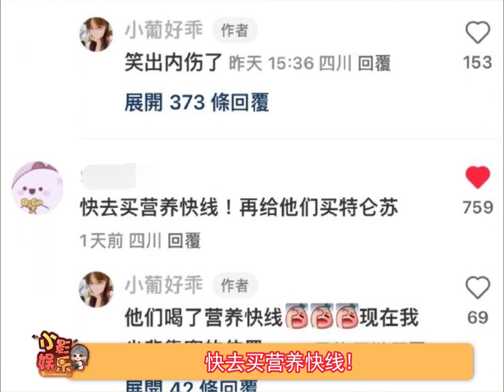可恶！我真的学到了！下次谁都别想赢过我！